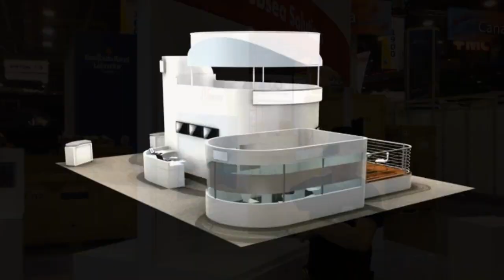Valve World Americans Expo & Conference